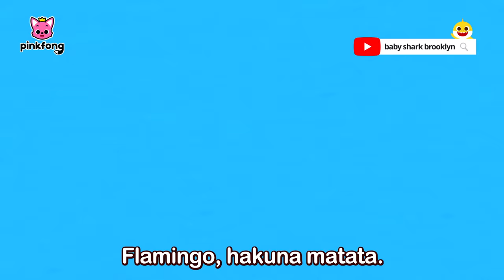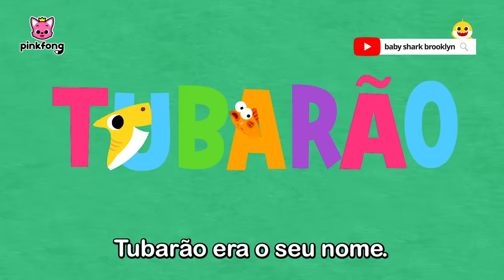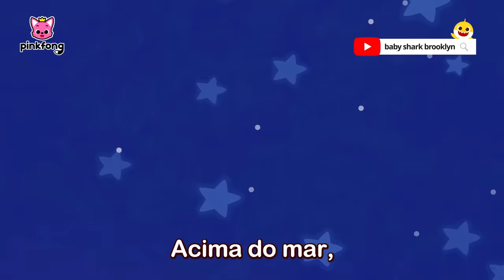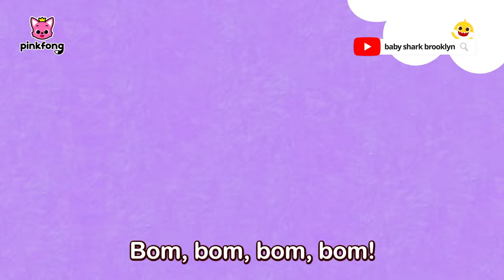[TV] Família Tubarão de Dedos e mais 🖐 | + Completo | Pinkfong, Bebê Tubarão! Canções para Crianças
Você está assistindo melhor completo ' [TV] Família Tubarão de Dedos e mais 🖐 ' criado por Pinkfong!

00:00:00 Me siga! Um, dois, três!
00:00:10 Família de Dedos do Dia das Bruxas
00:03:18 Família Tubarão de Dedos
00:04:46 Família Tubarão de Dedos
00:06:15 A Formiguinha
00:09:14 Onde está o Papai Tubarão?
00:10:01 Bebê Tubarão e Muito Mais
00:11:25 Tiranossauro Rex
00:12:49 Tiranossauro
00:13:49 8-bit Bebê Tubarão
00:15:17 Disco Tubarões
00:17:11 Macaquinho Bananas
00:18:39 A Vaca Lola
00:21:30 Dança do Bebê Tubarão
00:22:55 Alguém Viu O Meu Rabinho?
00:24:15 Dia das Bruxas dos Tubarões
00:25:50 Dança Chumbala Cachumbala
00:28:29 Bebê Tubarão
00:30:04 Bebê Tubarão
00:31:30 Bebê T-Rex
00:33:05 Hakuna Matata
00:34:31 Tubarão 1 2 3
00:35:33 ABC do Tubarão
00:36:13 Caminhão Monstro Bebê Tubarão
00:38:17 Bebê Tubarão no Ônibus
00:39:24 T-U-B-A-R-Ã-O
00:40:17 Soluço do Bebê Tubarão
00:41:27 Dona Vaca
00:44:32 Cinco Onibusinhos Pulando na Estrada
00:46:33 Carro de Polícia
00:47:44 Bebê Tubarão Sereia
00:49:10 A Canção da Privada
00:50:26 Ônibus Coloridos
00:53:12 A Família Tubarão
00:54:11 Bom Dia
00:55:44  Como Está o Tempo?
00:56:55 Eu Sou Um Verdadeiro Bebê Tubarão
00:58:16 Bom Dia!